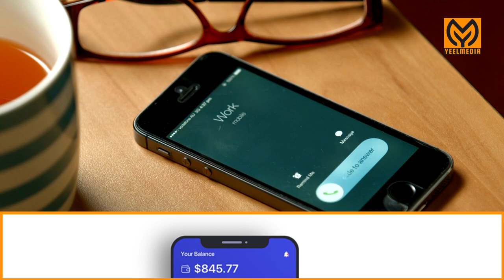DAWANKA DIGNIINTA DEGDEGGA AH - ADEEG CUSUB OO MUHIIM AH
UK ayaa berri tijaabinaysa adeeg cusub oo taleefoonnada lagu soo dirayo. Wax ka ogow adeeggan.